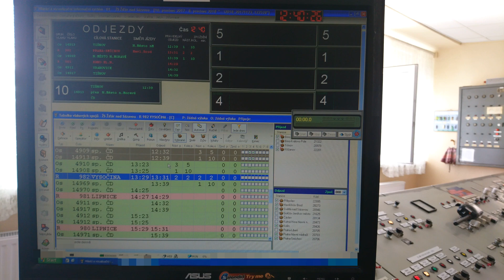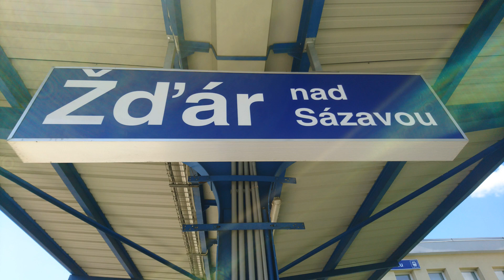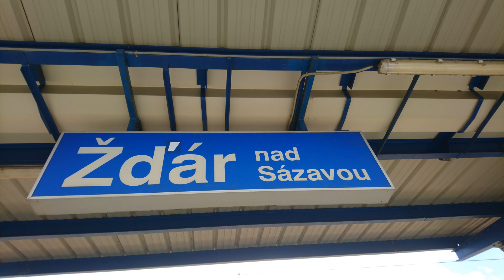Hlášení - Žďár nad Sázavou (HaVIS) Alexandr Postler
0:00 Os 8743 (přijel + končí)
0:26 Os 14962 (přijede + končí)
0:47 Os 14962 (přijel + končí)
1:17 R 973 VYSOČINA (přijede)
1:47 R 973 VYSOČINA (přijíždí)
2:22 R 973 VYSOČINA (přijel + ukončete nástup)
3:03 Os 14903 (nastupujte)
3:24 R 990 VYSOČINA (bude přistaven)
3:47 R 990 VYSOČINA (nastupujte)
4:12 R 990 VYSOČINA (ukončete nástup)
4:46 Os 14903 (přestupujte)
5:08 Os 14903 (nastupujte)
5:30 Os 14903 (ukončete nástup)
5:56 Os 8746 (nastupujte)
6:16 Os 14910 (přijel + končí)
6:44 R 976 VYSOČINA (zpoždění 10 min opožděn z důvodu výluky pro stavební práce na trati)
7:29 R 975 VYSOČINA (přijede)
8:05 Os 14973 (nastupujte)
8:32 R 975 VYSOČINA (přijíždí)